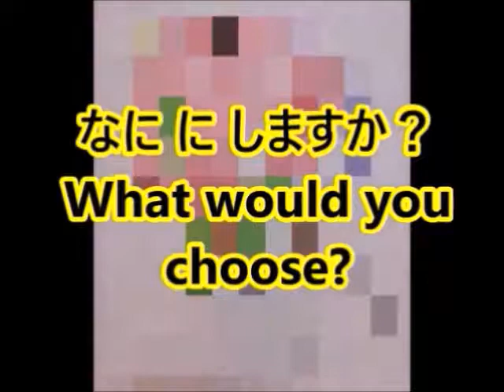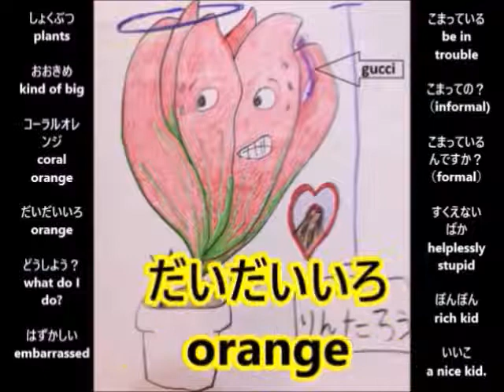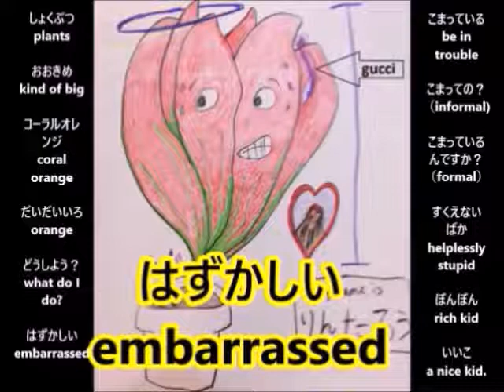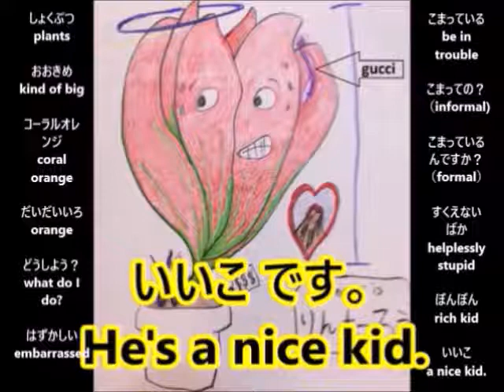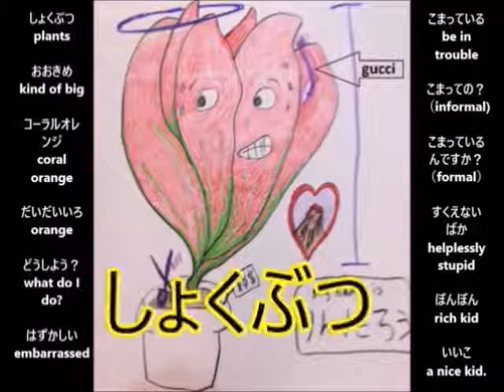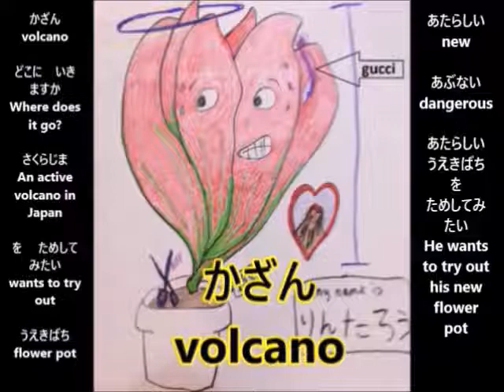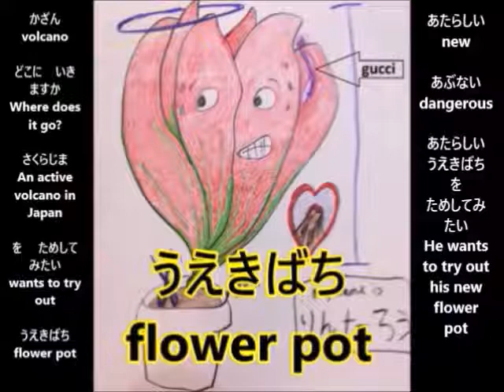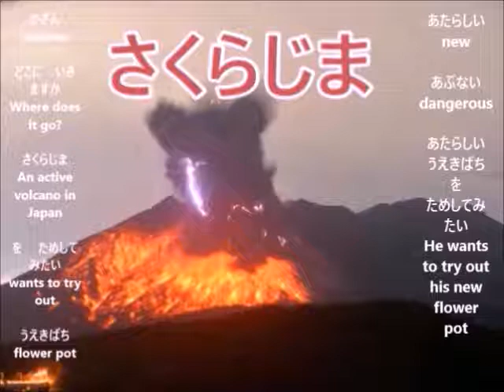Episode 9 WITH VOCAB SUBTITLES - A Plant that likes Volcanoes - Learn Japanese through CI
Episode 9, but now with vocab subtitles on the side to refer to as you listen to the Japanese.